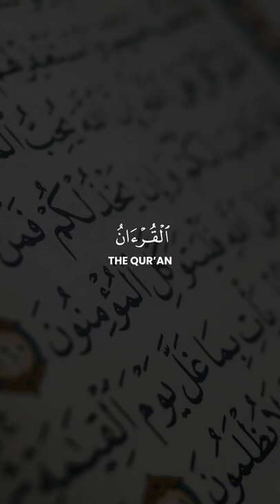The month of Ramadan | Al-Baqarah 185 | Mansour Al-Salimi | منصور السالمي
Surat Al-Baqarah (The Cow) [2:185]:

شَهْرُ رَمَضَانَ الَّذِي أُنزِلَ فِيهِ الْقُرْآنُ هُدًى لِّلنَّاسِ وَبَيِّنَاتٍ مِّنَ الْهُدَىٰ وَالْفُرْقَانِ ۚ فَمَن شَهِدَ مِنكُمُ الشَّهْرَ فَلْيَصُمْهُ ۖ وَمَن كَانَ مَرِيضًا أَوْ عَلَىٰ سَفَرٍ فَعِدَّةٌ مِّنْ أَيَّامٍ أُخَرَ ۗ يُرِيدُ اللَّهُ بِكُمُ الْيُسْرَ وَلَا يُرِيدُ بِكُمُ الْعُسْرَ وَلِتُكْمِلُوا الْعِدَّةَ وَلِتُكَبِّرُوا اللَّهَ عَلَىٰ مَا هَدَاكُمْ وَلَعَلَّكُمْ تَشْكُرُونَ
The month of Ramadhan [is that] in which was revealed the Qur'an, a guidance for the people and clear proofs of guidance and criterion. So whoever sights [the new moon of] the month, let him fast it; and whoever is ill or on a journey - then an equal number of other days. Allah intends for you ease and does not intend for you hardship and [wants] for you to complete the period and to glorify Allah for that [to] which He has guided you; and perhaps you will be grateful.

Reciter / قَارِئ: Mansour Al-Salimi

Video Footage: All footage used in our videos are licensed to AYAT Media, and you are not permitted to cut clips and use in your own videos (without permission from the original owner of the stock footage or images) Please contact us for more information. You must also seek permission from the footage owner before monetisation of any content.